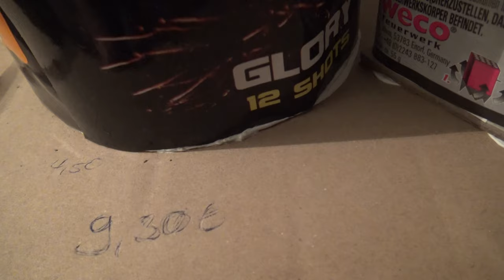Eigener Feuerwerks Verbund für den Schmalen Taler 9,30 Euro